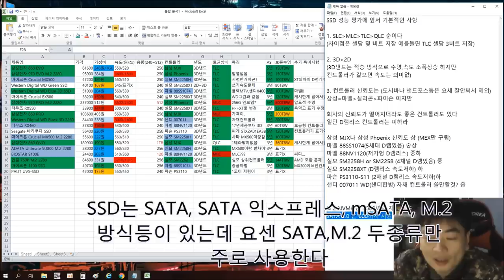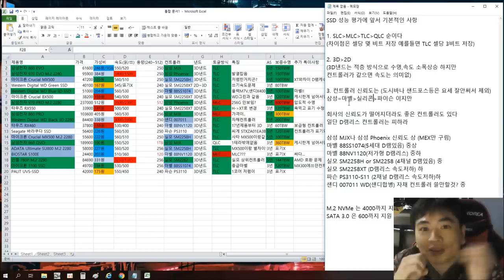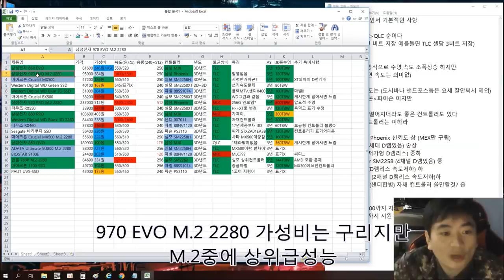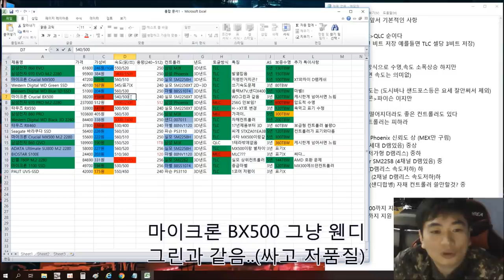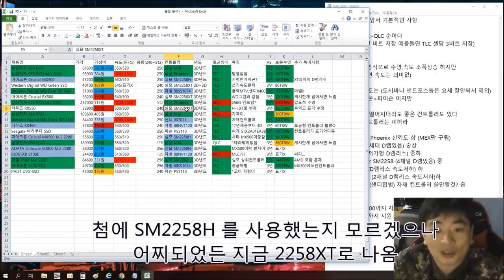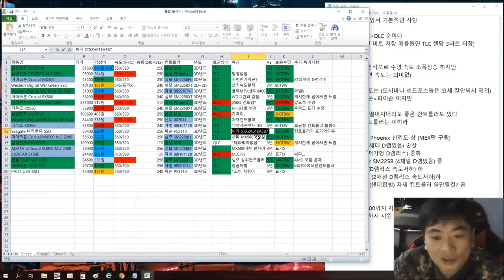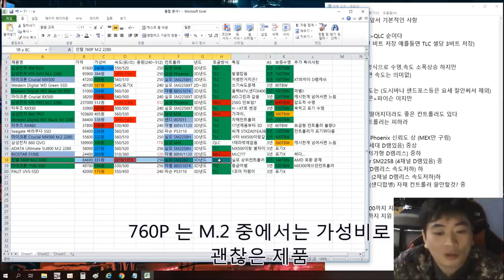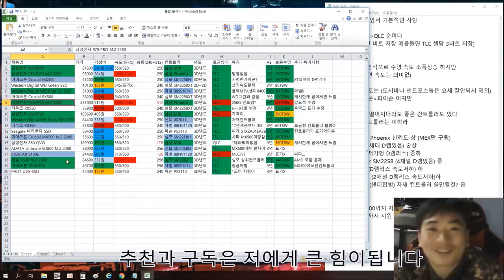1-20위까지 다나와 인기순위 SSD 비교 -신성조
하드보다 월등히 좋은 SSD !
SSD 컨트롤러, 낸드종류, 가격, 속도를 비교
품질이 좋은 제품을 구매하는 방법에 대하여 올려보았습니다
물론 검색하면 대충 나오는 정보긴하지만 모아서보면 편하겠죠?